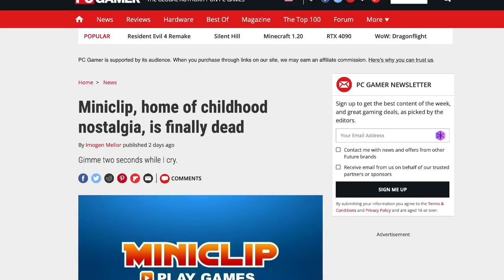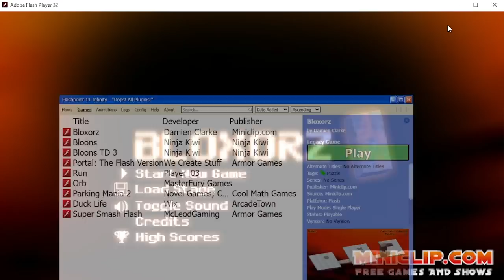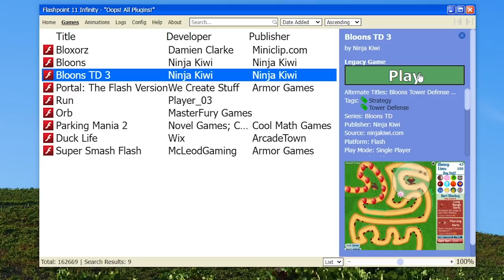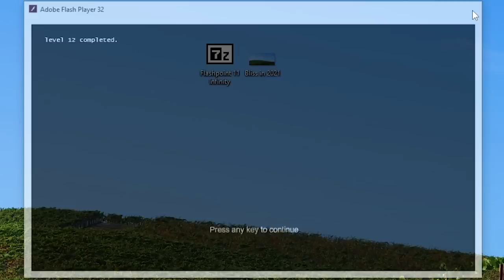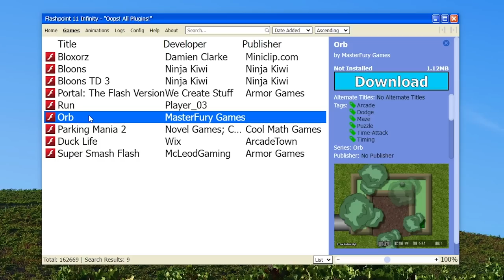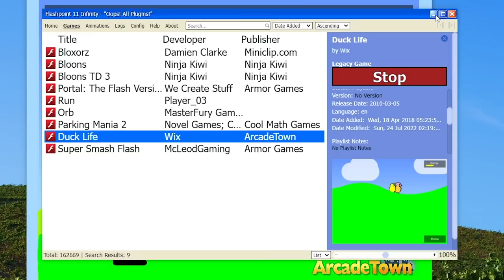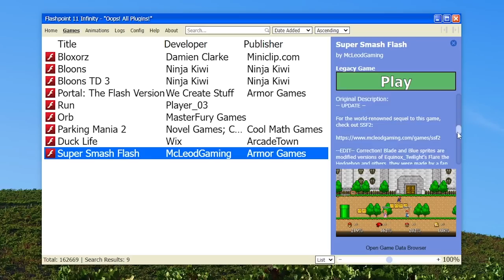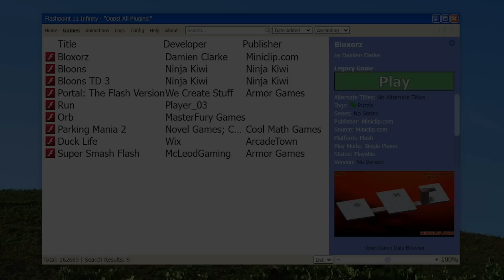Playing Old 2000s Flash Games (and a farewell to Miniclip)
RIP Miniclip. Yes I know all of these aren't Miniclip games but still.

Chapters:
00:00 - Introduction
02:45 - Bloxorz
22:26 - Bloons
25:55 - Bloons TD 3
32:25 - Portal: The Flash Version
38:37 - Run
43:32 - Orb
54:00 - Parking Mania 2
59:25 - Duck Life
1:06:12 - Super Smash Flash
1:21:26 - Outro